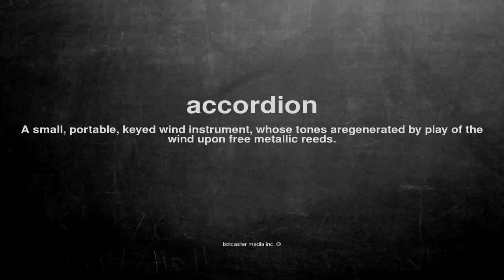What does accordion mean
What does accordion mean in English?